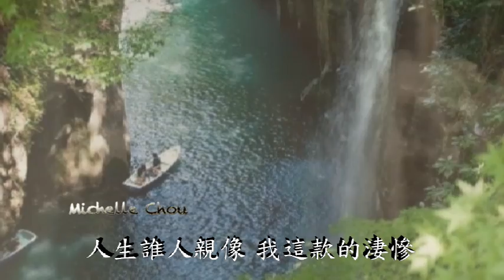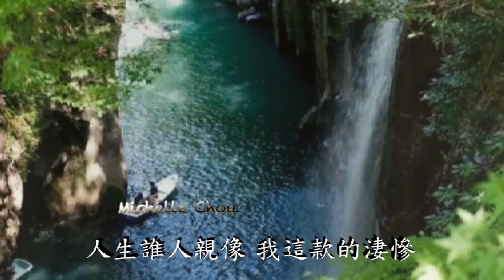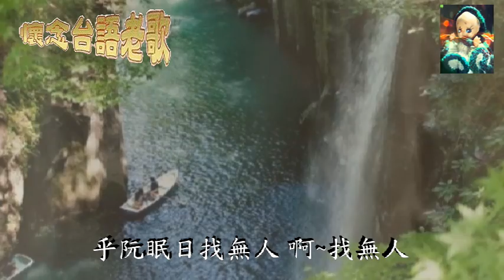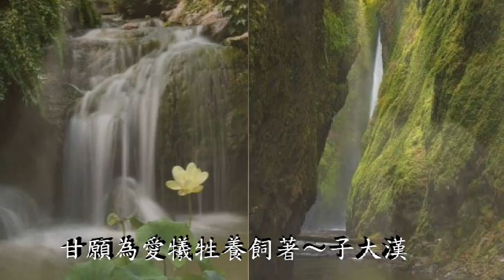陳一郎 斷魂嶺鐘聲淚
本歌曲版權以及陳一郎肖像權為陳一郎先生及其唱片公司所有，此影片僅供參考，如喜愛此­­歌曲，請購買正版。若有侵權事宜，請來信告知。郎哥不矯情的歌聲至今不被潮流擊退才­能一直被留傳著 。